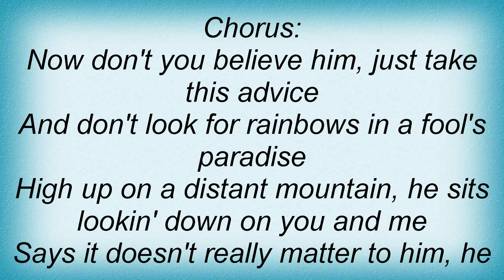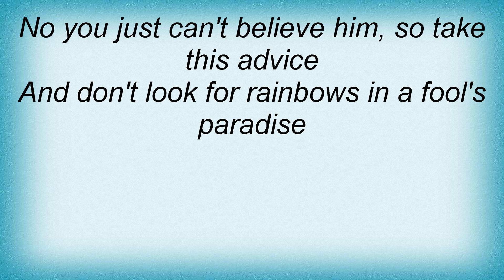18629 Poco - A Fool's Paradise Lyrics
18629 Poco - A Fool's Paradise Lyrics